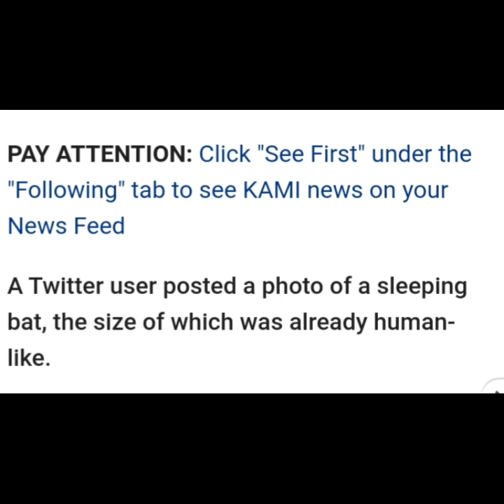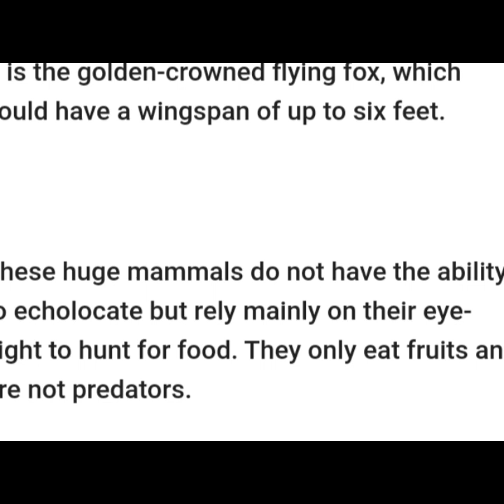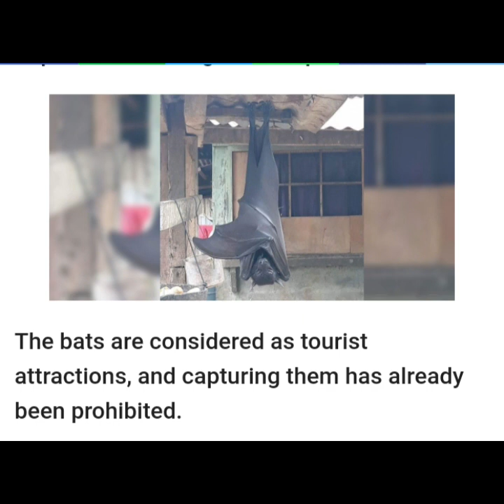Human-sized bats from the Philippines freak out social media users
- The Philippines is the home of the largest bats in the world - the giant golden-crowned flying fox

- Their wingspan could reach up to six-feet, such that when they spread their wings, they could be mistaken for "humans with wings"
- The photos were uploaded on social media and online users seemed to be freaking out
- The local government of Negros Occidental has already created a sanctuary for them, and they are among the attractions in the area
PAY ATTENTION: Click "See First" under the "Following" tab to see KAMI news on your News Feed
A Twitter user posted a photo of a sleeping bat, the size of which was already human-like.

It clearly freaked out many online users due to its size. The bat is the largest bat in the world and it could be found in the Philippines.

It is the golden-crowned flying fox, which could have a wingspan of up to six feet.
These huge mammals do not have the ability to echolocate but rely mainly on their eyesight to hunt for food. They only eat fruits and are not predators.
Due to their sizes, they have been feared by locals and were associated with folklore.

The specie is heavily concentrated in Murcia, Negros Occidental. The local government has implemented safeguards to protect them.

The bats are considered as tourist attractions, and capturing them has already been prohibited.

Recently, animals became controversial after it was found that some species contracted the virus, cats in particular. It was also touted that coronavirus.

Animals have been known to be therapeutic for humans. Photos that show how they help people touch hearts.
The golden-crowned flying fox is one of those kindhearted animals. They're not predators and just feed on fruits.